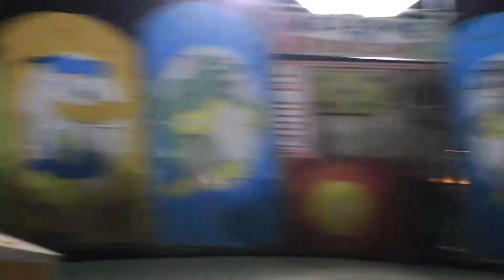Kite Festival- Ahmedabad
A short documentation of the Kite Fare in Ahmedabad. the kite fare is organized besides the Sabarmati river on the magnificent riverbank. People from all walks of life visit this fare to enjoy this fare.

This video was made as an exercise during my academic training in NID.